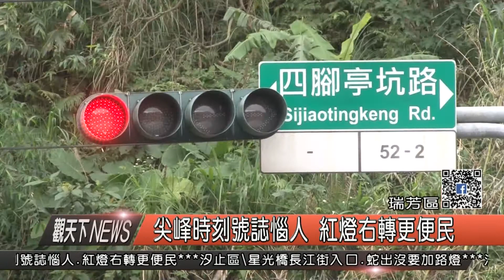1060315觀天下新聞HD04 瑞芳區尖峰時刻號誌惱人 紅燈右轉更便民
瑞芳慶安橋自台62甲線開通來，車流量越來越多，也實施紅綠燈管制，只是上下班時間紅燈不能右轉，民眾等於要連等兩個紅綠燈相當困擾，在議員林裔綺的協調下，交通局順應民意，讓慶安橋兩頭的路口，都可以紅燈右轉，讓民眾行得更便利。